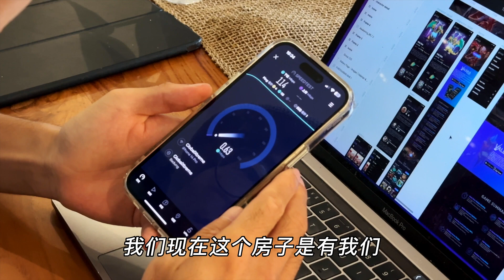在峇里岛的海邊做數位遊牧，我們的旅居經驗分享 | 游牧夫妻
把家和辦公室搬到有稻田的海邊是種什麼體驗？本期視頻給大家分享一下我們在峇里岛海邊的旅居生活以及我們作為數字遊民3年的一些經驗分享！

 ‣‣ 微信公众号         ►游牧夫妻

▶︎視頻傳送門◀︎

旅居峇裡島4個月，這個神仙小鎮我們最推薦薦！